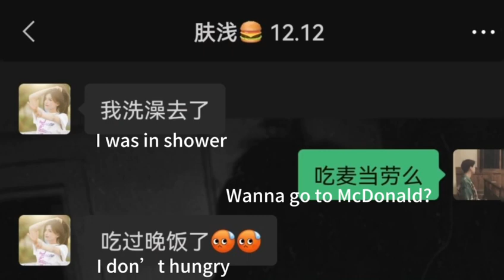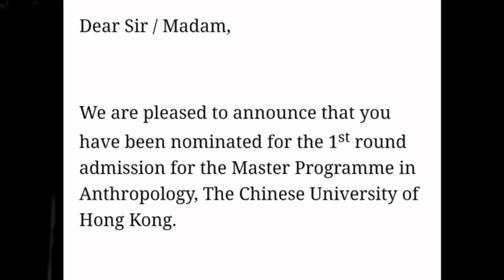Beijing Vlog : College life during LockDown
A messy clip ）
This video is from the fall of 2022, when I was still in college in Beijing and had no idea how to make video clips.
Not even now.